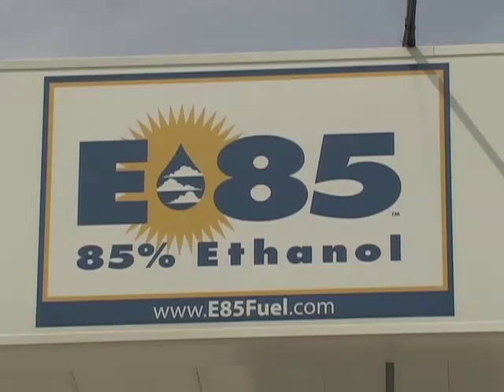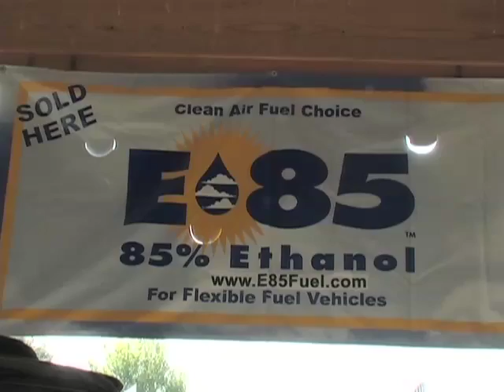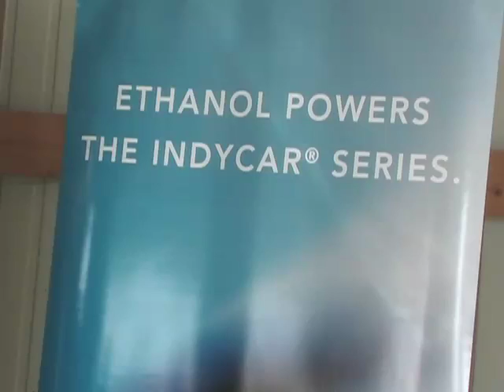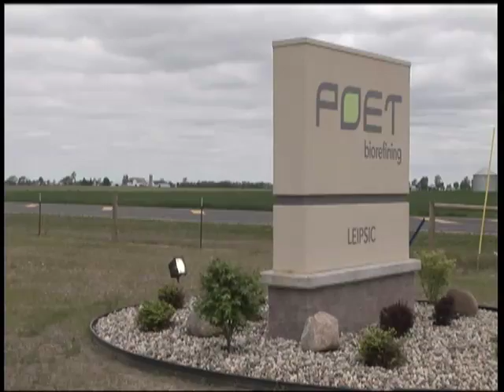POET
Interview from the award winning "in Ohio Country Today"  t.v. show featuring POET Biorefining General Manager Mark Boer with Dan Wilson form the Leipsic , Ohio operation.